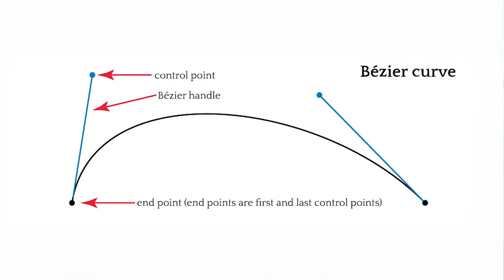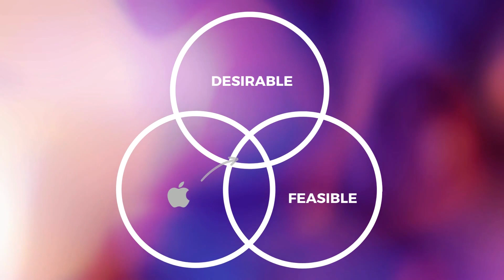AI or Die: Navigating the Inevitable Future of Design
🎬 In today's episode, we explore "The Future of Design with AI," diving into the transformative tools and technologies that are redefining the design landscape. This isn't just about how AI can replace designers, but how designers can harness the power of AI to push the boundaries of creativity.

📌 Remember, at Cocoy.ai, we believe: "Creative minds can swiftly transform the world with profound positive impact with the help of AI".

📜 What You'll Learn:

A brief history of design technology
The convergence of AI and design
Real-world applications of AI in design
Practical tips and tools for your design journey

🛠 Tools Used in This Video:
🎬 Adobe Premiere Pro Beta for seamless text-based editing and sound extension.
🎨 Canva for creating mesmerizing title slides and sourcing stock footage. Discover more
🖼 Mid Journey for our stunning thumbnail image.
🖥 Pika Labs for quirky and captivating image animations.
📸 Photoshop for recropping with generative AI and removing unwanted elements.
✍ Illustrator for crafting our eye-catching thumbnail.
🎧 Auphonic for audio enhancement and making the speech sound crisp and clear. Check it out

From the nostalgic eras of print to the vibrant age of digital design, we've seen it all. But what does the future hold? How can we collaborate with AI to become even more creative? That's exactly what we'll uncover in this episode.